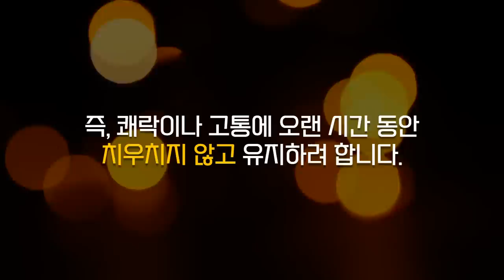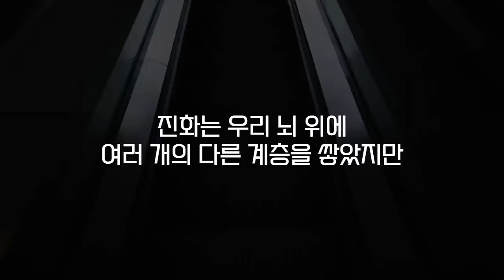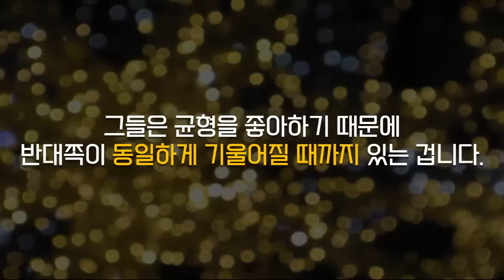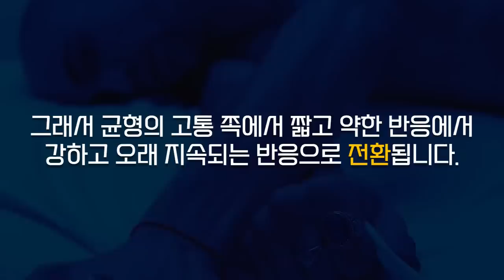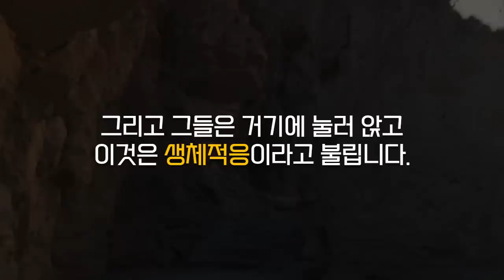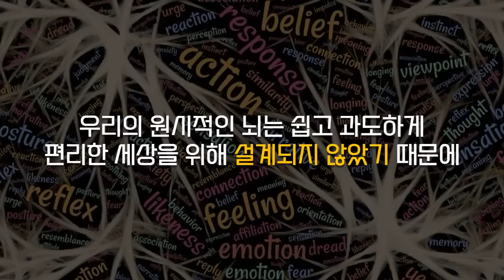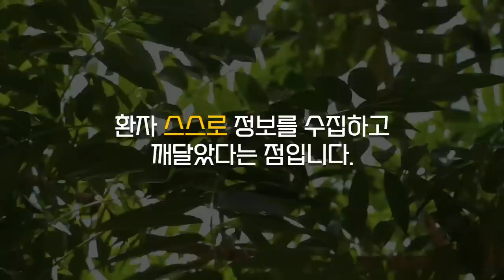현대인의 삶이 불행한 이유 l 스탠포드 정신의학 교수 애나 렘키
스탠포드 정신의학 교수인 애나 램키 박사가 설명하는 도파민 중독 상태에서 벗어나고 진정한 행복을 찾는 방법입니다.

더 자세한 정보가 궁금하시다면 위의 원본 영상을 참고하시기 바랍니다.

This video has no negative impact on the original works. This video is also for teaching purposes. I only used bits and pieces of the videos  to get point across where necessary